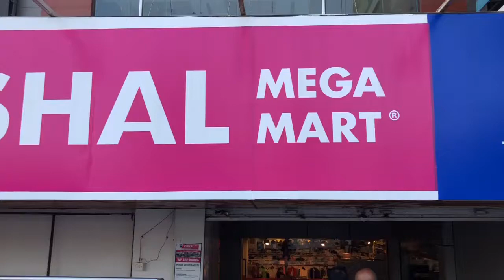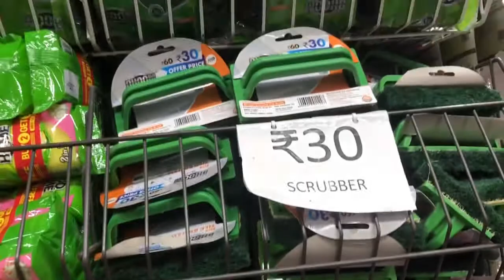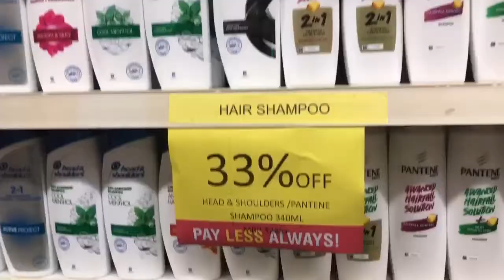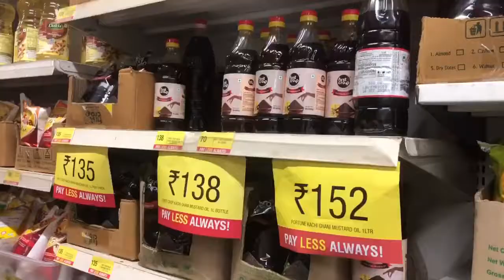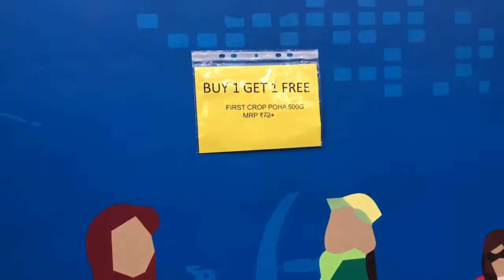Vishal Megamart Mega Sale/ latest offers2021/ cheaper than Dmart and Reliance/ unique products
Vishal megamart
Vishal MegaMart
Vishal megamart new and unique products
Vishal Megamart tour
Vishal megamart new and unique products for home and kitchen
Vishal Megamart end of season sale
Sale at Vishal megamart
Vishal Megamart latest offer
Offers at Vishal Megamart
Exciting offers at Vishal Megamart
New and exiting offers at Vishal megamart
This Vishal Megamart is located near Delhi, Bhiwadi.
I have shown in my channel Reliance store video too. Offers and unique products at reliance store.